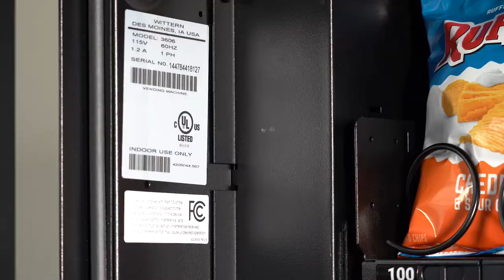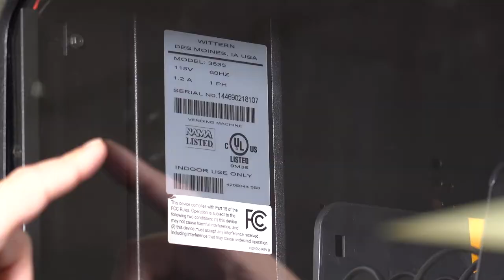Find Your Vending Machine Serial Number and Barcode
In order to find the right parts and help for your vending machine it’s important to know your machine’s model number, barcode, and serial number. This video demonstrates how to quickly and easily locate the model number, serial number, and barcode for your Wittern vending machine, manufactured in Des Moines, Iowa.

When searching for your machine’s serial number, barcode, or model number you are looking for a silver label. Oftentimes, this label is just inside the cabinet in the upper left-hand portion of the machine. The model number is identified by a 4-digit number in the center of the label. Serial numbers typically include 12 digits and begin with the number "1".

We hope this video helped you find your vending machine's serial number, model number, and barcode. For more information and assistance, please visit our Help Center